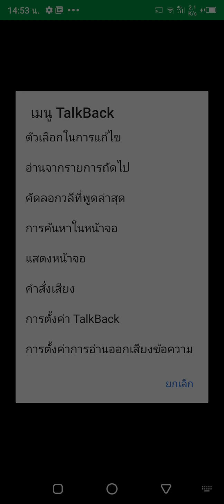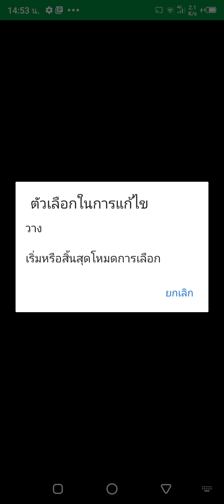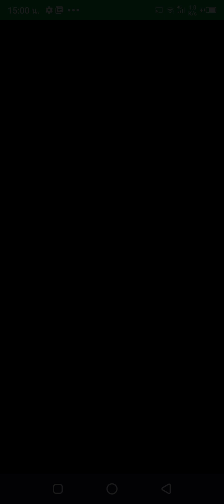สอนใช้ app Take your Speed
Narrator's Voice